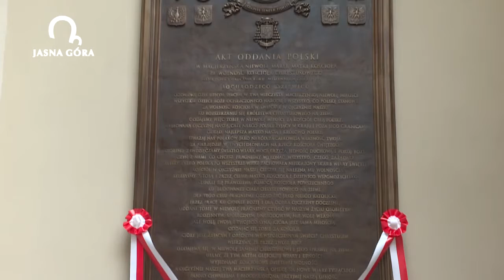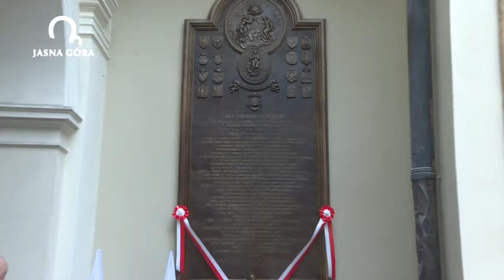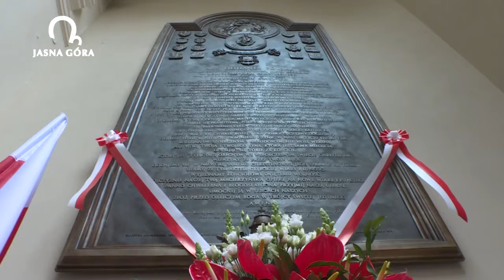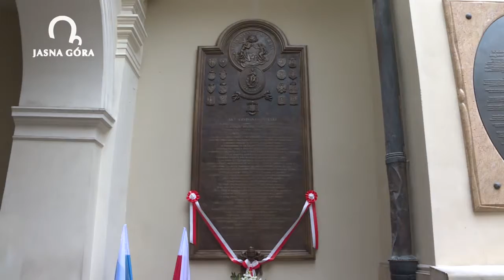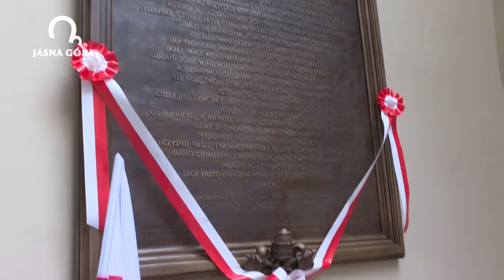MARYI KRÓLOWEJ ODDAJEMY CZEŚĆ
Uroczystości ku czci Matki Bożej Królowej Polski trwają w piątek, 3 maja na Jasnej Górze. O godz. 11.00 rozpoczęła się Suma Pontyfikalna na Szczycie z udziałem Episkopatu Polski. Eucharystii przewodniczy abp Stanisław Gądecki, metropolita poznański, przewodniczący Konferencji Episkopatu Polski. W uroczystościach, mimo zimna i kropiącego deszczu, bierze udział kilkanaście tysięcy wiernych. W czasie Eucharystii nastąpiło ponowienie Milenijnego Aktu Oddania Polski z 3 maja 1966 roku, którego autorem jest Prymas kard. Stefan Wyszyński.